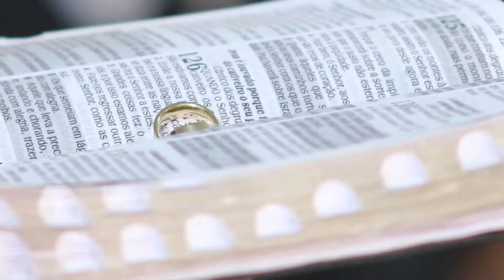~ Trailer Casamento Filipe e Lunna ~